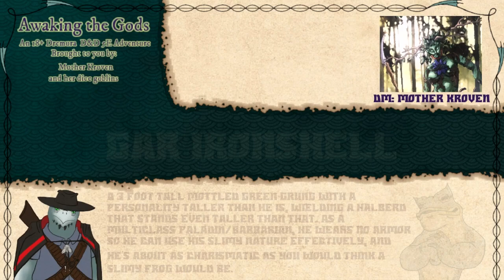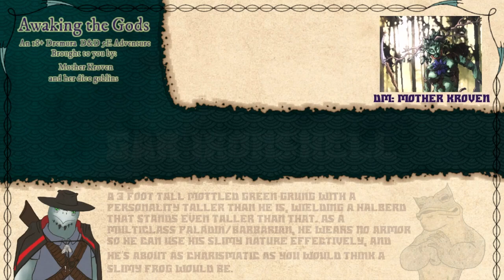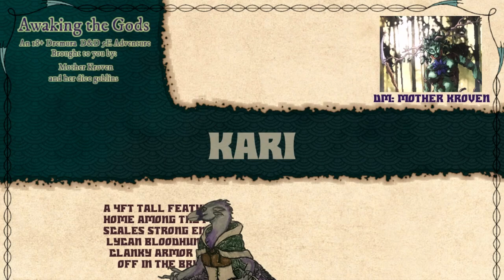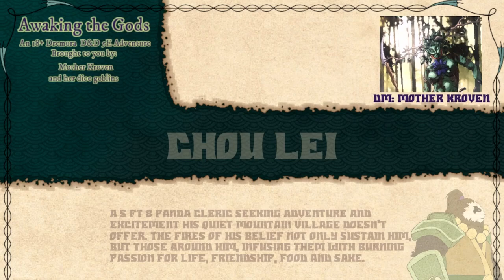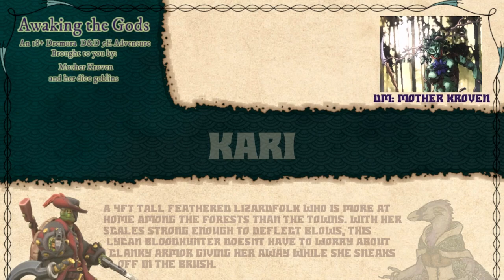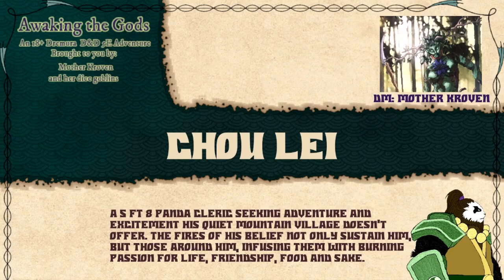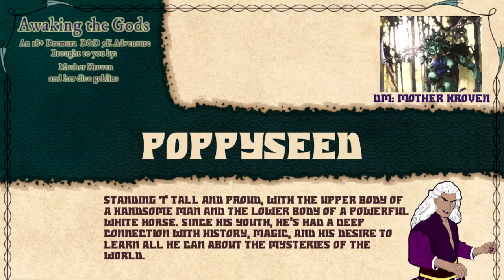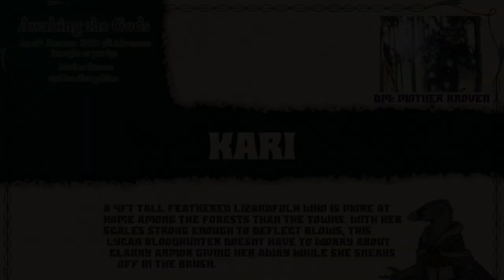Dremura: Awaking The Gods - Ep 35 | Kill It With Fire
Follow our D&D group's campaign! Will the party be able to awaken the gods of Dremura? This campaign streams every Thursday at 6pm PST

Kari: Bloodhunter Lizardfolk
Tavish Pondscum: Paladin/Barbarian Grung
Poppyseed: Wizard Centaur
Gar Ironshell: Fighter/Artificer Tortle
Captain Gaddradison: Fighter/Rogue Tortle
Chou Lei - Cleric/Druid Panda